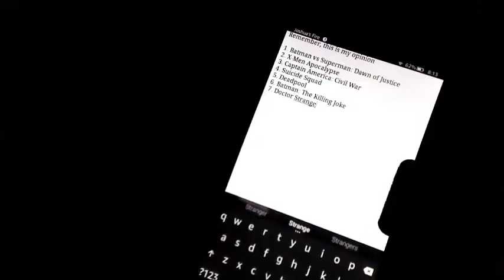Superhero Movies of 2016 Ranking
Now that I have seen Doctor Strange, it's time to rank the Superhero films of the year from worst to best.

Remember, this is my opinion

1. Batman vs Superman: Dawn of Justice
2. X-Men Apocalypse
3. Captain America: Civil War
4. Suicide Squad
5. Deadpool
6. Batman: The Killing Joke
7. Doctor Strange